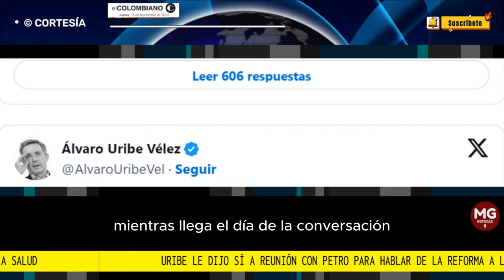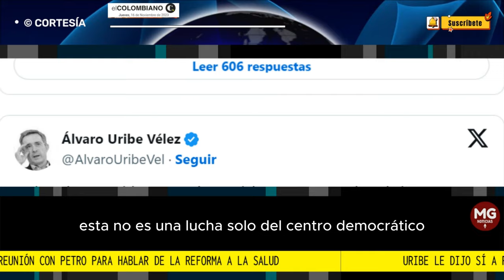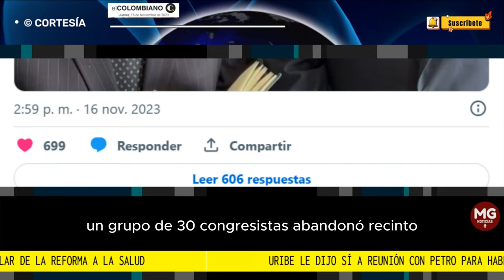LOÚLTIMO 🔴 URIBE LE DIJO SI A REUNIÓN CON PETRO PARA HABLAR DE LA REFORMA A LA SALUD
El expresidente Ávaro Uribe se sentará a tomar un café con el presidente Gustavo Petro. En la reunión, el jefe del partido de oposición expresará sus reparos con la reforma a la Salud que se tramita en el Congreso de la República. El exmandatario pidió que, mientras llega el día de la conversación, se suspendan los debates del articulado.
EL COLOMBIANO